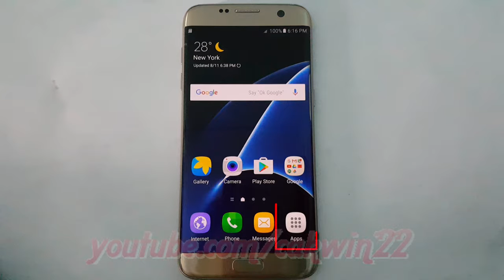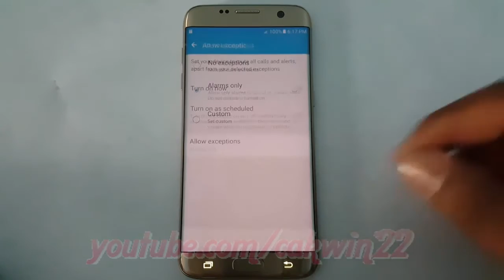Samsung Galaxy S7 Edge : How to Allow Alarm only while Do not disturb is Turned on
This video show How to Allow Alarm only while Do not disturb is Turned on in Samsung Galaxy S7 Edge.  In this tutorial I use Samsung Galaxy S7 Edge SM-G935FD International version with Android 6.0.1 (Marshmallow).